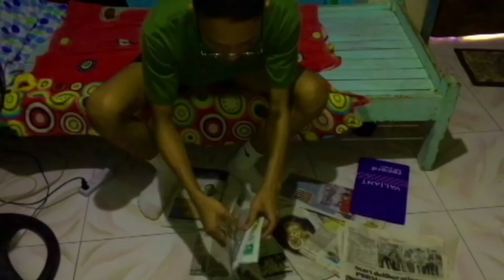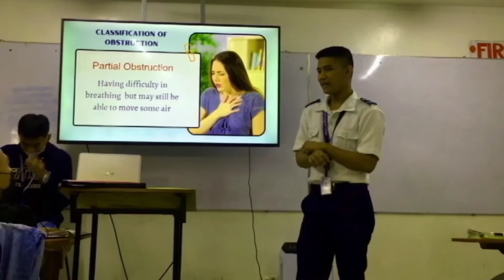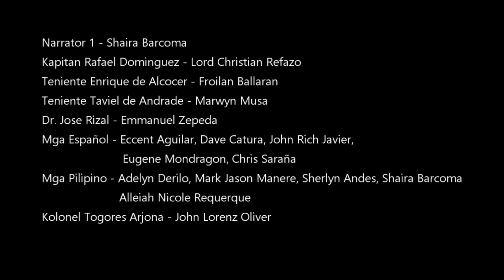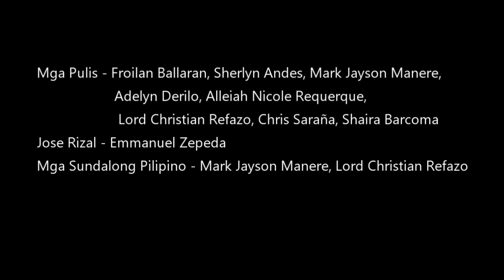The Exile, Trial, and Execution of Jose Rizal by BS Criminology 2 (Block B)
A short film presentation done by the second year BS Criminology students, Block B of CAT College Legazpi. This film serves as their final course output in the subject Life and Works of Rizal.